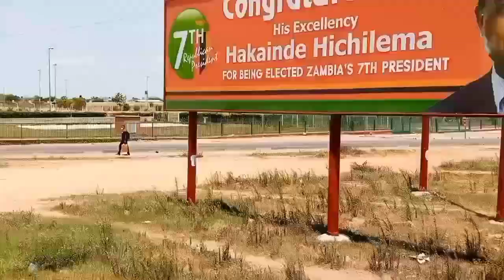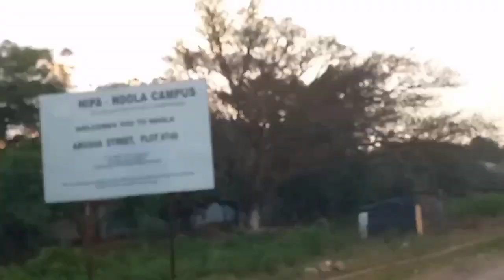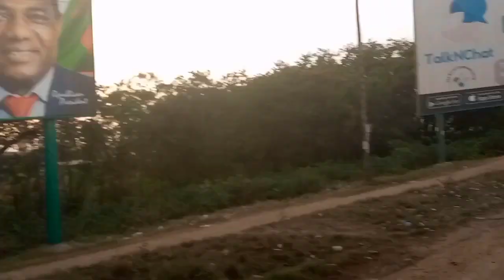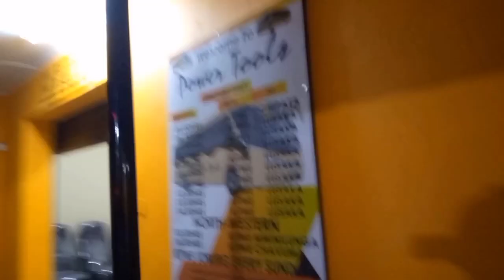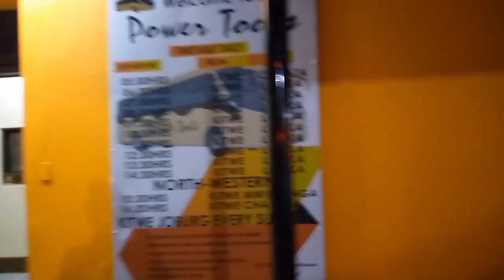Lusaka to Solwezi || Road trip || Zambian YouTuber ✨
Am travelling to Solwezi to visit my big sister. Am so excited that am travelling and this trip will be my first longest road trip. Tag along on this trip as I will share with you more content from solwezi.

Bus fare from Lusaka to Solwezi is ZMW 280, this bus fare is for 2021.